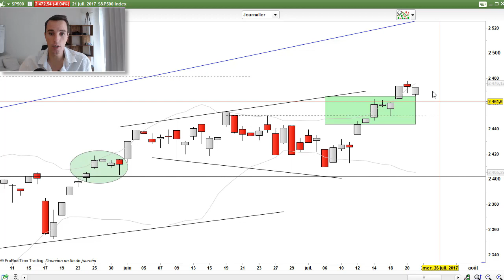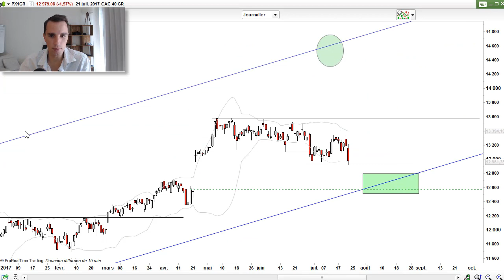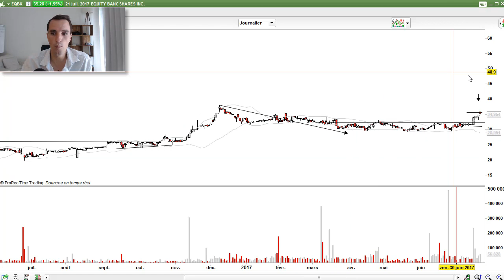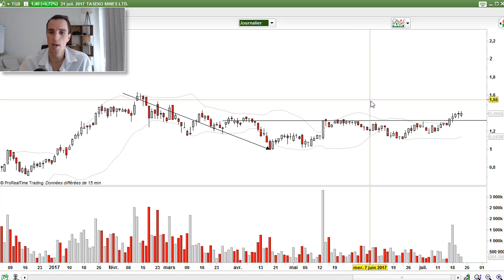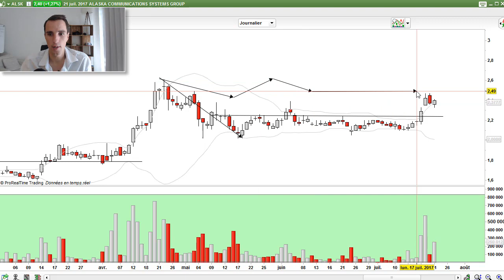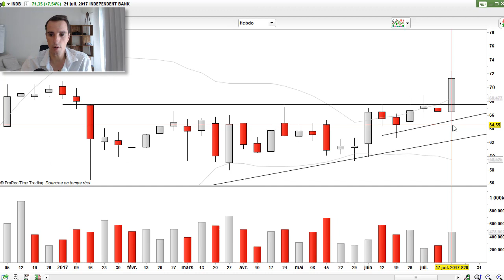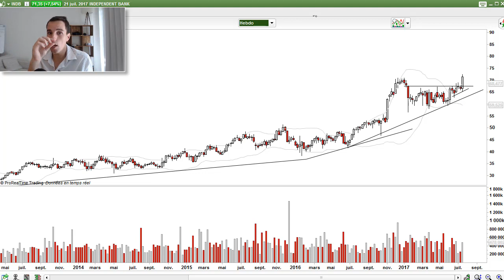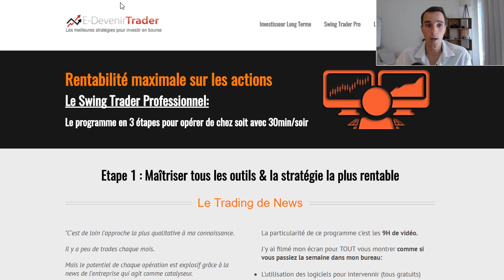Explosion des actions bancaires US (et grand écart sur les bourses)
Je ne peux m’empêcher de vous donner l’image de Jean Claude Van Damme faisant un grand écart entre 2 chaises pour illustrer ce qui se passe en bourse actuellement.

Les marchés US galopent sur des nouveaux plus hauts historiques.

Tandis que l’Europe se prélasse dans son hamac.

Nous entrons dans une nouvelle phase, c’est à dire avec un nouveau marché leader.

Ça faisait des trimestres que nos screeners n’avaient pas enregistré un tel comportement (explication en vidéo).

Nous assistons aussi, en ce moment, au réveil du secteur des bancaires (je vous présente 2 actions tradables dans la vidéo).

Bon visionnage

Cédric Froment